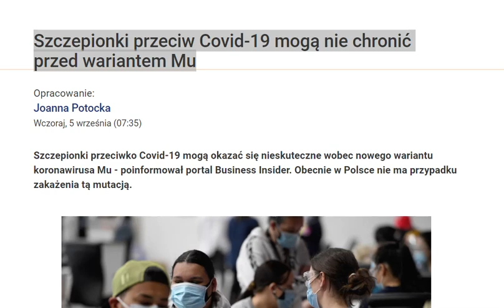Nowy wariant wirusa MU zagraża Twemu życiu.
Więcej o wariancie MU w filmie.